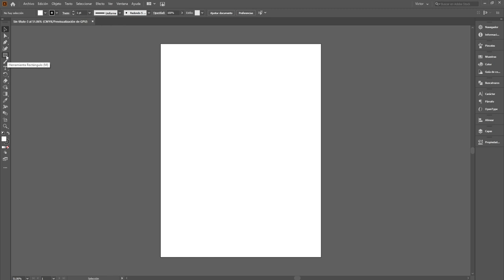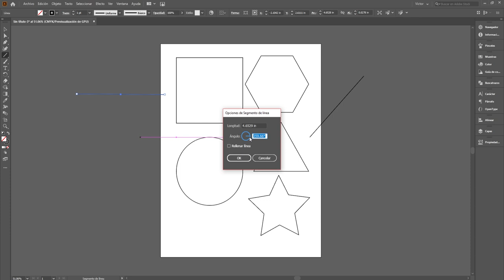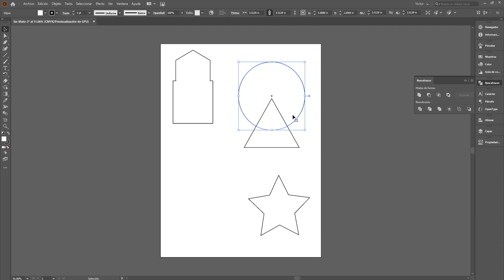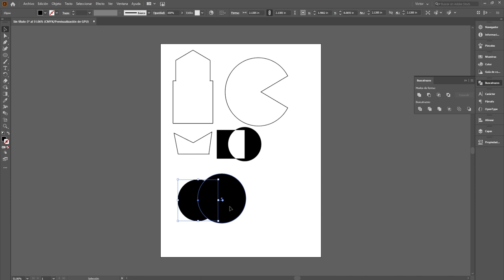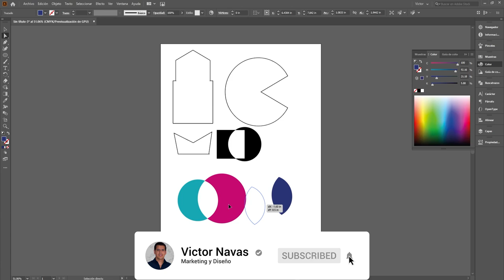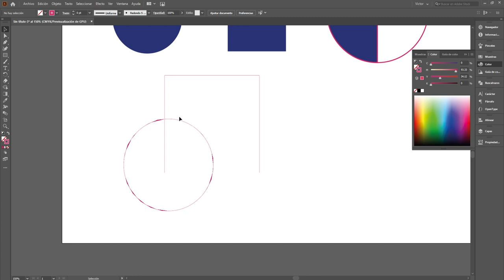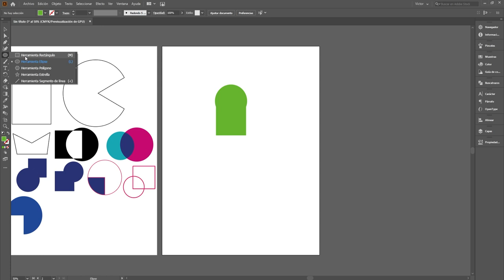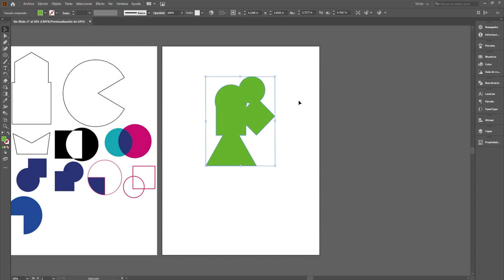05 CURSO BÁSICO de Illustrator CC 🔥 GRATIS 🔥 para principiantes | Victor Navas 2020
➡️ Este es el quinto capítulo del curso de Illustrator CC 2020 y aprenderas las herramientas de Formas y buscatrazos.

🔥También te invito a que visites mi Blog, puedes encontrar temas interesantes🔥

 ⚠️RECUERDA: ⚠️

¡ÚNETE YA!

Si te ha gustado este vídeo,  Dale un Like al video 😉

Déjame un comentario y dime ¿Qué te gustaría seguir aprendiendo?

¡Subo vídeos cada semana!